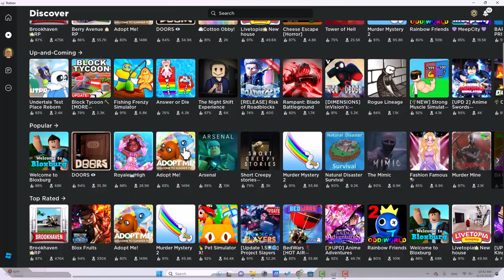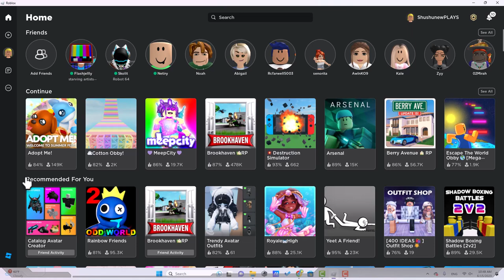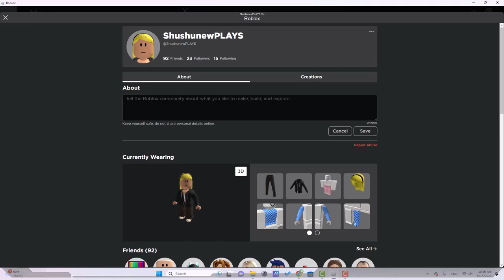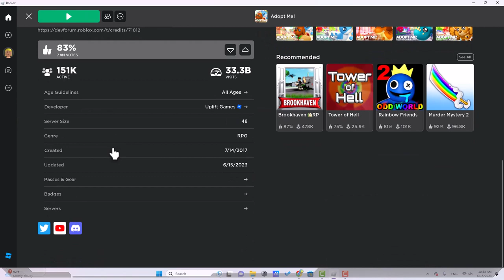Roblox Review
In this video, we dive into the mesmerizing world of Roblox and explore why it stands as the best game of its type. Roblox is not just a game; it's a boundless universe where imagination knows no limits. With its powerful creation tools, players can build their own games, experiences, and virtual worlds, unleashing their creativity for millions to enjoy.

But Roblox is more than just a platform for game creation. It offers a vast array of gameplay experiences, catering to all types of gamers. Whether you crave adrenaline-pumping adventures, immersive simulations, captivating role-playing games, or simply want to hang out with friends, Roblox has it all.

The community aspect of Roblox is truly special. Join millions of players from around the world, connect with friends, and embark on exciting cooperative quests. Attend virtual events, showcase your creations, and engage in meaningful social interactions. Roblox is not just a game; it's a global community of like-minded individuals who share a passion for creativity and fun.

What sets Roblox apart is its accessibility. Play on your preferred platform, be it PC, mobile, or console, and join the vibrant world of Roblox. The intuitive controls and user-friendly interface make it easy for gamers of all ages to jump right in and start enjoying the countless adventures that await.

Safety is a top priority in Roblox. With robust moderation systems in place, the platform ensures a safe and family-friendly environment for players. Parents can set parental controls and monitor their children's activities, granting peace of mind as they explore the vast virtual landscape.

Roblox thrives on continuous updates and developer support. Regular feature enhancements, performance improvements, and new content keep the experience fresh and exciting. Roblox is more than just a game; it's a platform that empowers developers and encourages growth, with comprehensive documentation and an active community fostering a culture of learning and innovation.

Join us on this incredible journey through the immersive world of Roblox and unlock the infinite possibilities that await. Share your favorite Roblox experiences in the comments below and let us know what other games you'd like us to explore. Get ready to unleash your creativity, connect with others, and discover why Roblox is the ultimate game of endless imagination and adventure. Stay awesome, gamers!